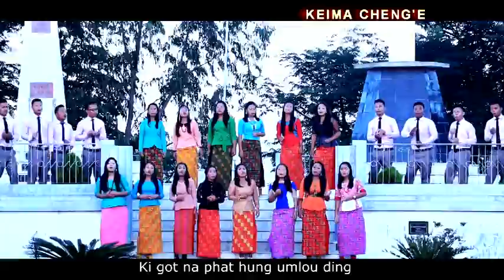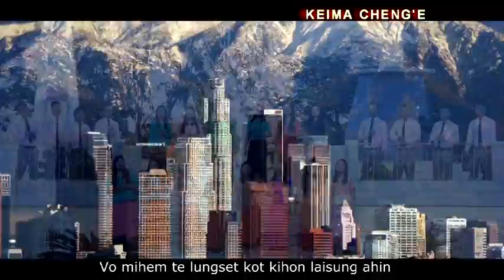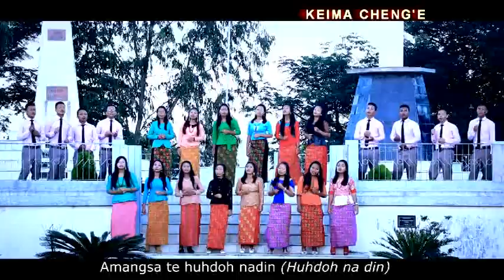Vannoi leiset || Keima cheng e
KEIMA CHENG'E

KBC GAMBIH NO.9
KULBUNG BYF
CHURCH CHOIR.

Chi Laa le Videos hin ve jouse chung a kipana thu kahin phong e.

KEIMA CHENG'E
Dicector : Robert Khongsai
Producer : Manglal Mangte
Music & Recording Studio : Thangjangam Khongsai
Lyric & Tune : Thangboi Kipgen
Video Processed at : Jangkholim Haokip